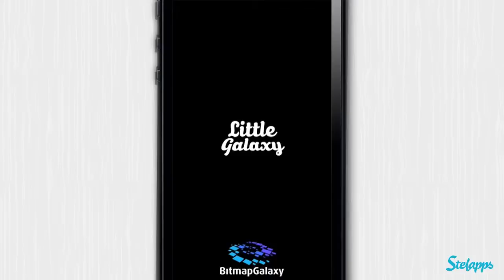Little Galaxy Family [iPhone] Video review by Stelapps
¡Yo tengo un sueño!

¡Ya es domingo! Tranquilo, que no cunda el pánico... aún queda lo que más me gusta del domingo, ¡la siesta! Yo soy de siesta con sueño incluido ¿y tú? Hay veces que cuando me despierto, no sé si mirar la hora o directamente el calendario. Mi último sueño fue de los más extraños... tenía unas superbotas que me permitían realizar viajes interplanetarios al saltar; y de esto trata Little Galaxy, el juego de que te traigo hoy. Mágico y adictivo, como un juego debe ser.

Ventajas

Esto es una delicia gráfica para tus ojos; todo cuidado al mínimo detalle.
Juego sencillo y adictivo.
Goza de una gran banda sonora que te acompañará durante toda la aventura.
Decenas de partidas con desafiantes misiones.

Desventajas

Alguna modalidad más, como por ejemplo un contrarreloj, sería completar esta obra de arte.

Planet Express

Futurama is one of my favourite shows. I'd loooove to work there, delivering exotic stuff to this or that planet, every day a different adventure. Until I get frozen and wake up in the year 3014, the best way to pursue my dream is Little Galaxy. So many planets! Lush, barren, hi-tech... Each jump is a different adventure! Sharpen your timing and enjoy the view in your trip through the galaxy. Safe travels!

Pros

Super easy controls and game system.
Dozens of stages with challenging quests.
Unique levels re-generated after every replay.
Many planets, power ups, bonuses and combos!

Cons

Gems are necessary and a bit of a hassle to get.

Manchmal träume ich davon, dass ich unter Wasser atmen kann. Der Trick ist, ich muss einfach nur ganz langsam ein- und ausatmen. Ich liebe diesen Traum! In einem anderen Traum habe ich manchmal eine Art super Stiefel und kann von einem Planeten zum nächsten Springen. Oh, halt, das ist gar kein Traum. Das ist Little Galaxy. :)

Vorteile

Wunderschöne magische Spielwelt.
Erinnert ein bisschen an den kleinen Prinzen
Witzig, man muss die Gravitation von Sternen mit einkalkulieren
Viele zusätzliche Herausforderungen

Nachteile

Ein weiterer Spielmodus (z.B. Gegen die Zeit) könnte ganz witzig sein